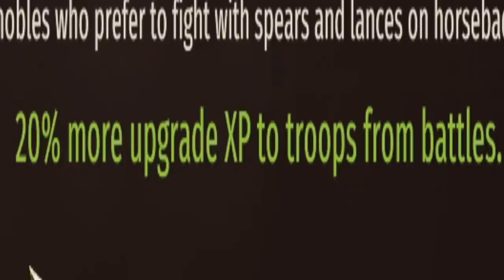BATTANIA FOREVER!!! - Mount and Blade 2: Bannerlord Let's Play (Part 1)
BATTANIA FOREVERAAAAA! Or at least until the Empire, Vlandia or the Sturgians decided to take us out!

Join me, Koifish, in this first episode of my very new, super awesome Mount and Blade 2: Bannerlord Let's play!

There will be adventure, Epic medieval battles, RAIDING, BUTTER, SERFS, and MUCH MUCH MORE!

Mount & Blade II: Bannerlord is the eagerly awaited sequel to the acclaimed medieval combat simulator and role-playing game Mount & Blade: Warband. Set 200 years before, it expands both the detailed fighting system and the world of Calradia. Bombard mountain fastnesses with siege engines, establish secret criminal empires in the back alleys of cities, or charge into the thick of chaotic battles in your quest for power.

Mount & Blade II: Bannerlord is an action role-playing game with strategy elements. The fundamental gameplay premise is the same as previous entries in the series: the player builds up a party of soldiers and performs quests on an overhead campaign map, with battles being played out on battlefields that allow the player to personally engage in combat alongside their troops. Bannerlord, however, includes significant improvements to numerous elements of gameplay.

Sieges in Bannerlord are intended to be more strategic than they were in Warband. The player may construct a variety of different siege engines and strategically position them before the battle begins in order to target certain sections of the enemy fortifications. On the overhead campaign map, the player can choose to bombard the walls, possibly creating breaches that can be used once the battle begins. To discourage prolonged bombardments on the battle map, only the merlons, gatehouses, and siege engines will be destructible during the actual battle. The design of the defending castles and cities is intended to be biased in favor of the defenders; for example, murder holes are often located at key chokepoints, allowing the defenders to slaughter large numbers of the attackers before they can breach the gates.